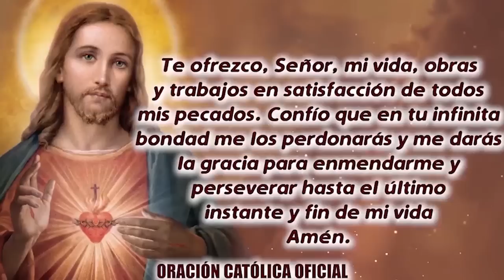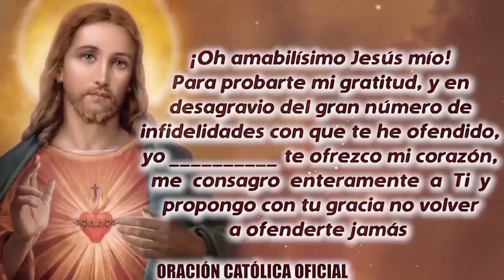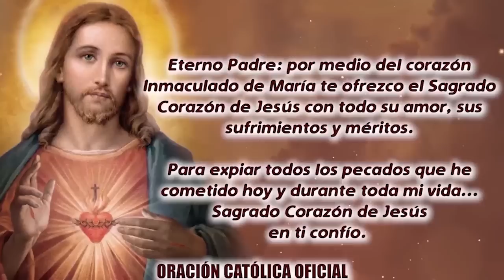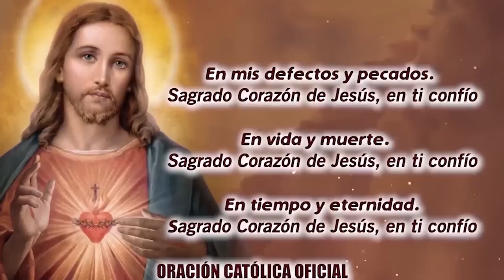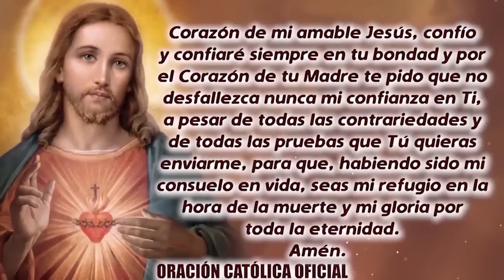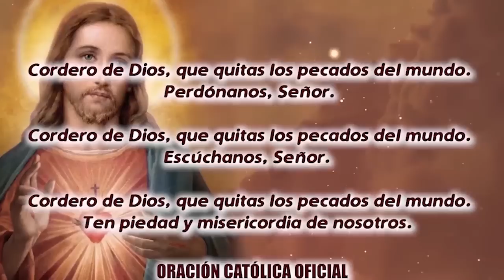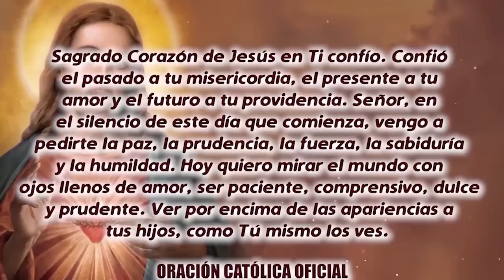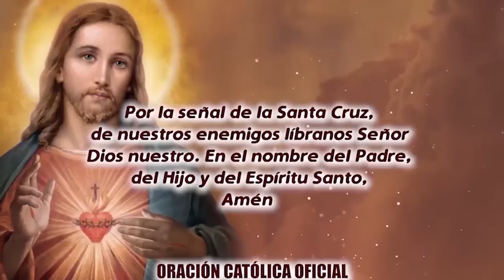ROSARIO AL SAGRADO CORAZÓN DE HOY SÁBADO 17 DE SEPTIEMBRE DE 2022 ((SAGRADO CORAZÓN DE JESÚS))